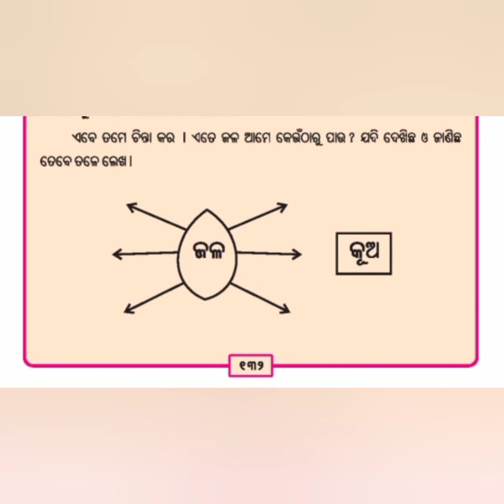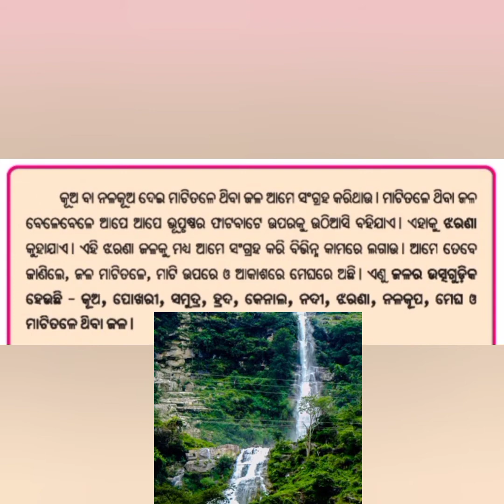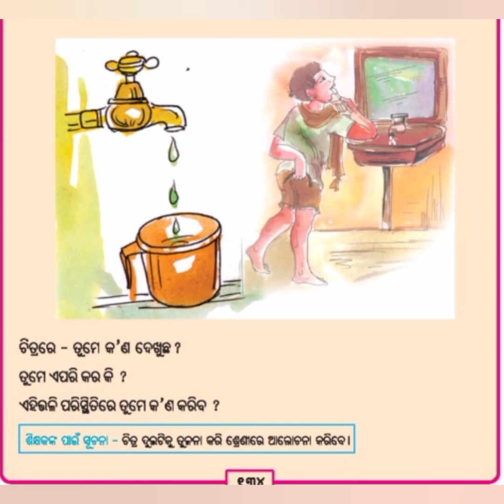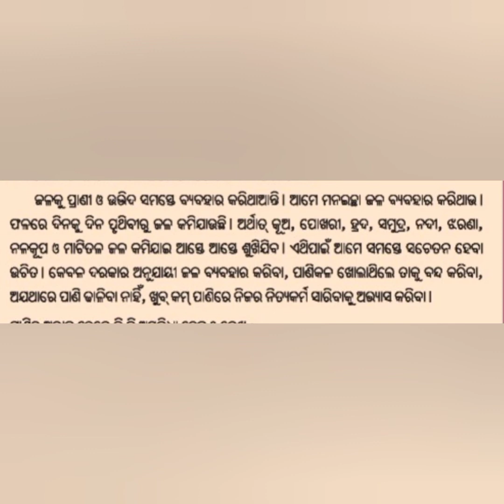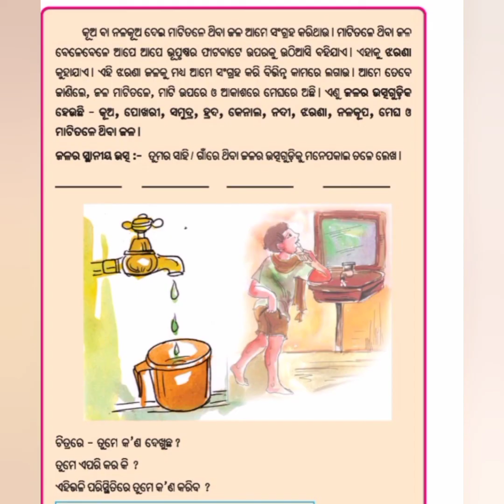ତୃତୀୟ ଶ୍ରେଣୀ ବିଜ୍ଞାନ /ଜଳ (୩ )